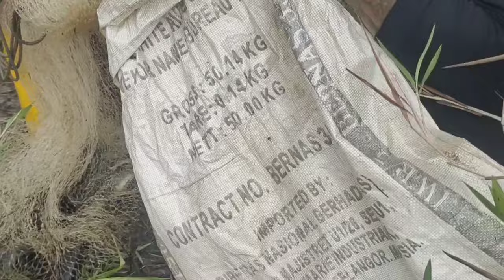pengecekan seterusnya,,xstra anaconda.sampai d rumh kilang penyisikan terbuka